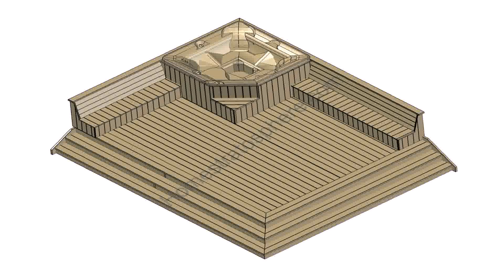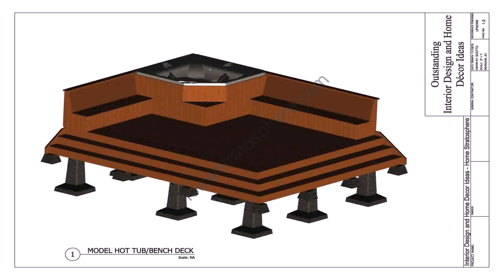How To Build A Deck With Hot Tub